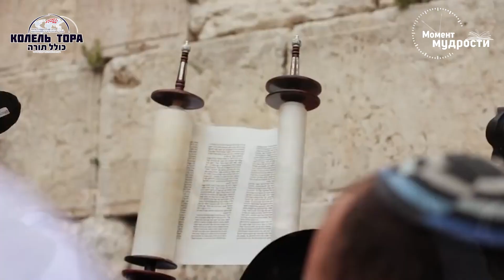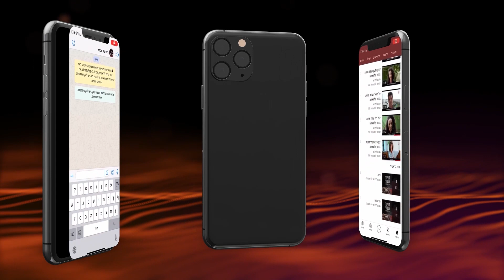Урок по книге Тания - 18: Тора и Всевышний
Урок по книге Тания - 18 Швата
Рассказывает раввин Фишел Чичельницкий